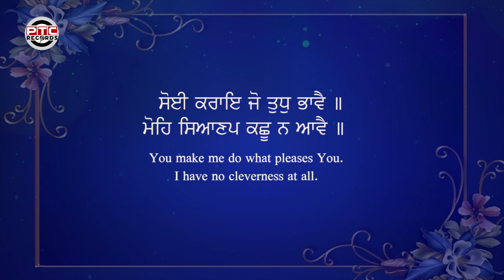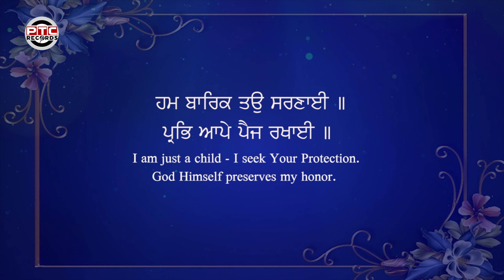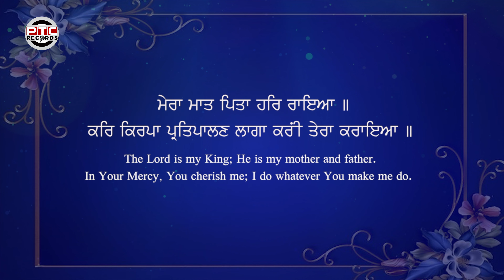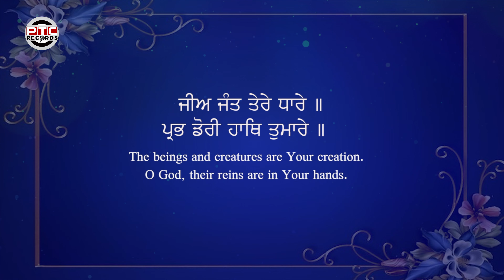Jee Jant Tere Dhare (Full Video) Bhai Satbir Singh Ji | Latest Gurbani Shabad 2024 | PTC Records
PTC Records presents the world premiere of the Latest Shabad 'Jee Jant Tere Dhare' by Bhai Satbir Singh Ji, Hazoori Ragi Sachkhand Sri Harmandir Sahib', Running Exclusively only on PTC Punjabi, PTC News, PTC Simran, and the YouTube channel of PTC Records...

🎧 Ragi:  Bhai Satbir Singh Ji, Hazoori Ragi Sachkhand Sri Harmandir Sahib
🎙️Shabad: Jee Jant Tere Dhare
💿Music: Bhai Satbir Singh Ji
🏷️LABEL: PTC Records

Listen to the Full Length HD Audio on -

Gaana:
Hungama:
Wynk:
Resso:
Boomplay:

For More Details Contact @ PTC Records
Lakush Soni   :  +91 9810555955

*This is the official YouTube channel of PTC Records. The official music label of PTC Network. The world's Number 1 Punjabi television and music network has a vast library of Punjabi folk, pop and Gurbani Shabad.*